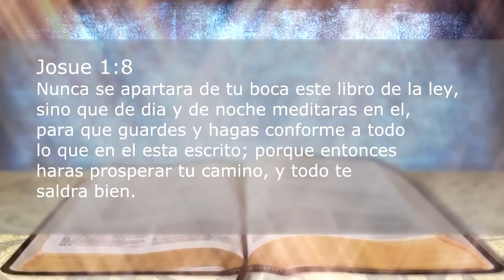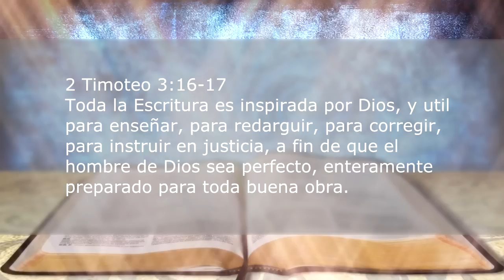La Biblia Principios poderosos